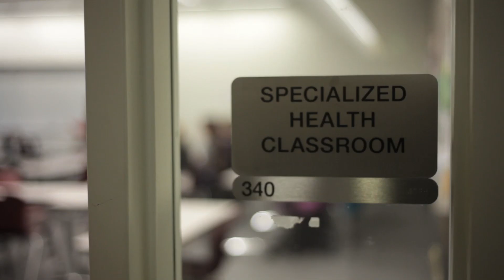Robin Roth - Faces of Hepatitis